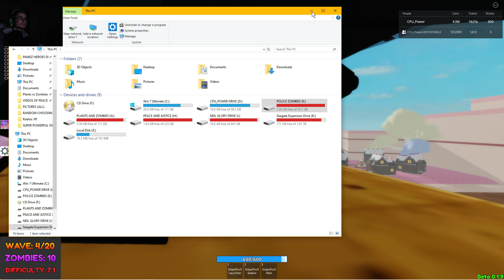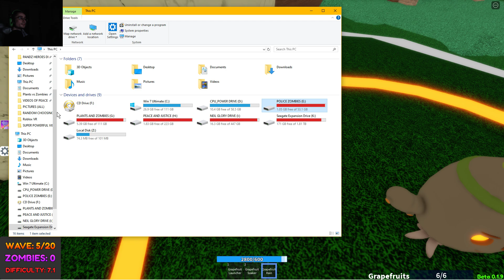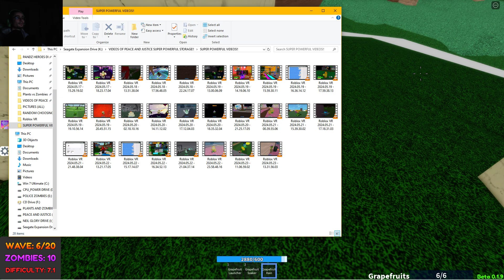Horticulture The Lawn - Episode 57 (Commentary)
FOR MY PVZ THE LAWN VIDEOS YOU CAN GO TO THIS AMAZINGLY GLORIOUS PLAYLIST RIGHT